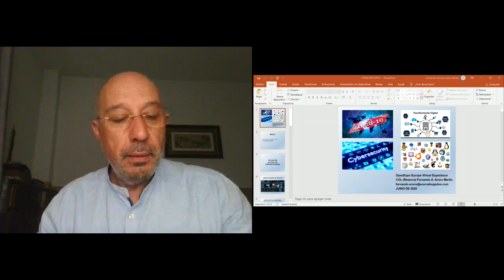Ciberseguridad y transformación digital en tiempos del coronavirus con Fernando Acero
En OpenExpo Virtual Experience contamos con un track de ponencias sobre Ciberseguridad.

Uno de los grandes ponentes fue Fernando Acero Martín, Coronel (Reserva) CISO y Consultor de Ciberseguridad e Inteligencia del Ejército del Aire de España que realizó una presentación sobre cómo la pandemia ha incentivado la transformación digital en las empresas y sobre cómo la ciberseguridad es un aspecto clave en estos momentos.